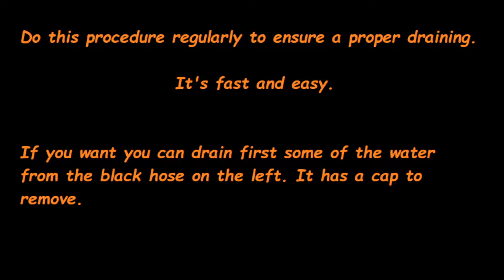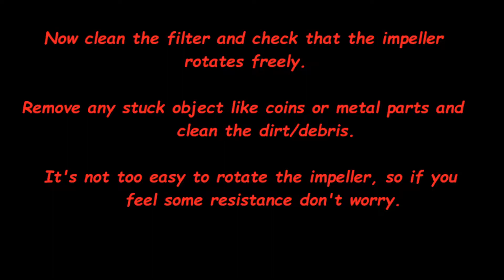How to remove and clean the pump filter in a Bosch washing machine.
ALWAYS UNPLUG THE MACHINE FROM THE WALL BEFORE DOING THE JOB.

Fast and easy. If some objects like coins or metal clothes' parts are stuck inside, the machine could become noisy or there could be vibrations.